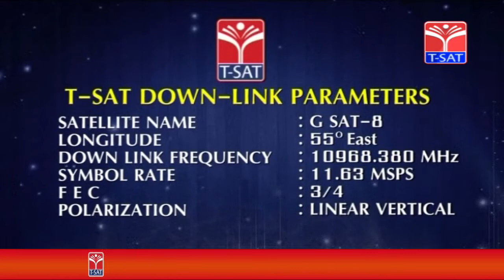UPSC 2022-23 All India Rankers Ravula Jayasimha Reddy (217) & Ranker Ramdeni Sainath(742) | LIVE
LIVE  Interaction  with UPSC 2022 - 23 All India Rankers Ravula Jayasimha Reddy (217) &  Ranker Ramdeni Sainath(742)  | T -SAT

🔴 సివిల్ సర్వీసెస్ విజేతలతో ముఖాముఖి
✅️ అతిథులు:
1.రావుల జయసింహారెడ్డి (ఆల్ ఇండియా 217వ ర్యాంకర్)
2.రాందేని సాయినాథ్ (ఆల్ ఇండియా 742వ ర్యాంకర్)

T-SAT || UPSC 2022 All India 3rd Ranker UMA HARATHI | LIVE Interaction

How to achieve civils?
🔴 Interview with civil services winners
✅️ Guests:
1. Ravula Jayasimha Reddy (All India Rank 217)
2. Ramdeni Sainath (All India Rank 742)

Ramadeni Sainath (OBC) of Balaraopet village of Luxettipet mandal of MNCL got 742 rank.

Who got 3 rank in UPSC 2022?
Who is the UPSC Topper 2022 All India rank?
Who is the recent UPSC topper 2022?
Who topped UPSC Mains 2022?

The Civil Services Examination (CSE) is a national competitive examination in India conducted by the Union Public Service Commission for recruitment to higher Civil Services of the Government of India, including the Indian Administrative Service, Indian Foreign Service, and Indian Police Service. It is also colloquially referred to as the UPSC examination, and UPSC CSE and is conducted in three phases: a preliminary examination consisting of two objective-type papers (Paper I consisting of General Studies and Paper II, referred to as the Civil Service Aptitude Test or CSAT), and a main examination consisting of nine papers of conventional (essay) type, in which two papers are qualifying and only marks of seven are counted; finally followed by a personality test (interview). A successful candidate sits for 32 hours of examination during the complete process spanning around one year.

civil
civils
civil services
civil service exam jobs
civil service exam eligibility
how many exams are there in upsc
civil service exam age limit
in which month upsc prelims exam conducted every year
what is upsc job
upsc exam age limit
list of civil services
civil services exam structure
civil services exam wiki
civil services exam wikipedia
civil services exam subjects
IAS
IPS
IFS
IES
IRS
Indian Administrative Service
Indian Police Service
Indian Forest Service
Indian Foreign Service
Indian Engineering Service
Indian Revenue Service

indianadministrativeaervice (IAS)
indianpoliceservice (IPS)
indianforestservice (IFoS)
group‘A’civilservices
indianforeignservice (IFS)
indianauditandaccountsservice (IAAS)
indiancivilaccountsservice (ICAS)
indiancorporatelawservice (ICLS)
indiandefenceaccountsservice (IDAS)
indiandefenceestatesservice (IDES)
indianinformationservice (IIS)
indianordnancefactoriesservice (IOFS)
indiancommunicationfinanceservices (ICFS)
indianpostalservice (IPoS)
indianrailwayaccountsservice (IRAS)
indianrailwaypersonnelservice (IRPS)
indianrailwaytrafficservice (IRTS)
indianrevenueservice (IRS)
indiantradeservice (ITS)
railwayprotectionforce (RPF)

T-SAT Network Digital Classes are Now Available on Following Platforms:

👉Install T-SAT App:
1. For Android Users: Play Store
2. For Apple Users: AppStore